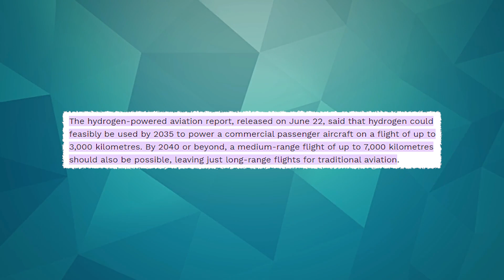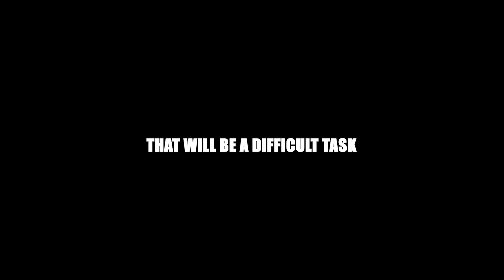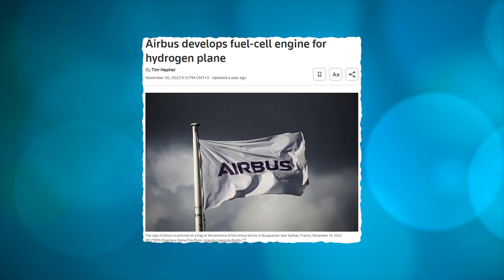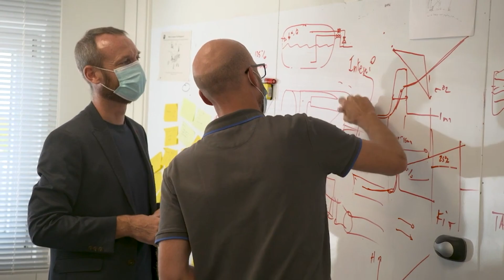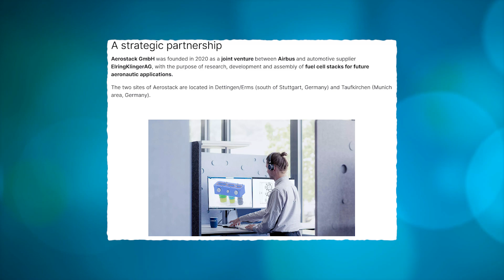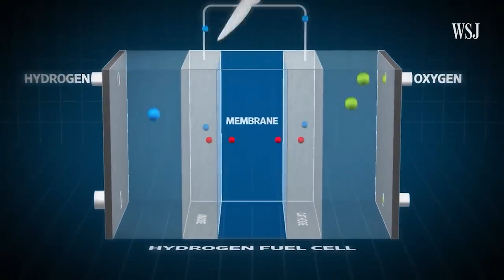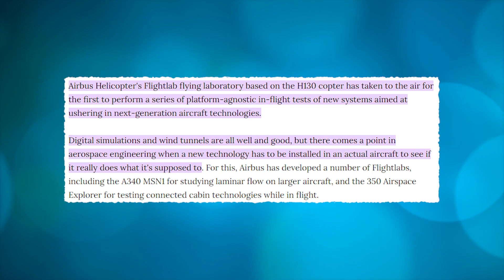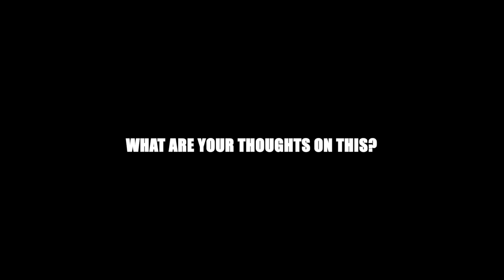Airbus CEO: "Our Hydrogen Jet Engine Will Change Flight Forever!"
Airbus, one of the world's leading aircraft manufacturers, has recently revealed that it is developing a hydrogen-powered fuel cell engine, which could be one of the potential solutions to equip its zero-emission aircraft that will enter service in near future. This jet engine is set to change air travel forever.

1. The videos have no negative impact on the original works.
3. The videos are transformative in nature.
4. We use only the audio component and tiny pieces of video footage, only if it's necessary.